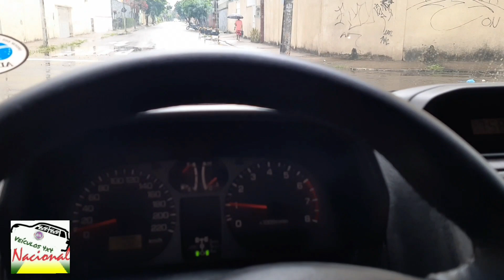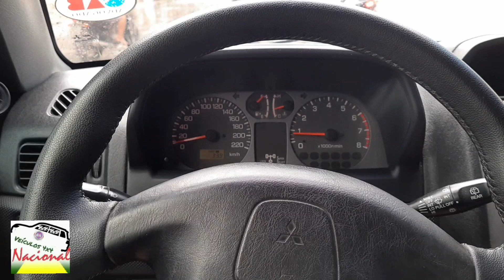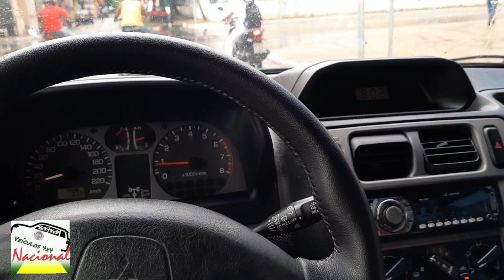O certo é Pajero TR4 R ou Pajero TR4 RT? (vídeo gravado antes do Lockdown)